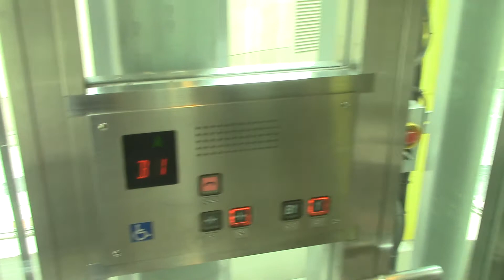札幌駅アピアのエレベーター その1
メーカーはオーチス製です。大丸の横にあるガラスのドームの中にあります。。※再々撮影

用途：乗用
定員：11名
積載：750kg
設置年：1999年
アナウンス：あり
到着音：あり
車椅子操作盤：あり
エレベーター台数：1
機種：スペックアルサ
方式：ロープ式